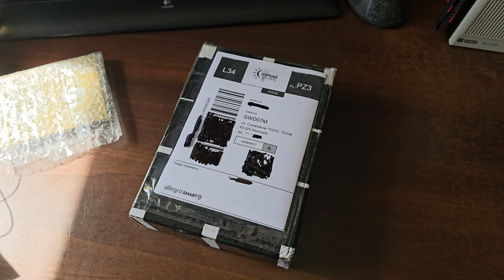UnBoxing Przesyłki z częściami do zwrotnic Unitra Tonsil ZG15 - [F79/12]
Unboxing Przesyłki z częściami do Budowy zwrotnic do kolumn UNITRA TONSIL ZG15.  Zapraszam na krótki Film. Zapraszam do Subskrypcji kanału @Serwis-Elektroniki  by być na bieżąco z ciekawymi filmami.

Wszystkie zaciekawione osoby tematyką :
👉🏻Elektroniczną,
👉🏻Serwisowania sprzętu,
👉🏻Napraw i uruchomień sprzętu Unitry,
👉🏻Projektów DIY

⏰Rozdziały w Filmie⏰
(00:00) - Wstęp - UnBoxing Części do zwrotnic ZG15
(00:32) - Rozpakowanie Paczki
(01:20) - Weryfikacja zawartości Opakowania
(01:29) - Rezystory, Kondensatory, Cewki
(02:22) - Zapowiedź montażu zwrotnic
(03:20) - Zakończenie